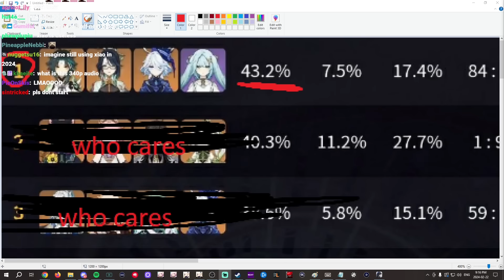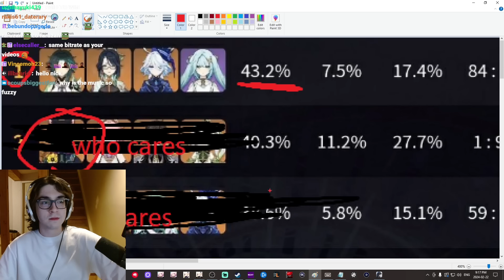Zy0x VOD: Feb 22, 2024 - Xiao Abyss Testing, New Memory of Chaos Reset, Artifact Farming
- Chapters -
00:00:00 Stream Starts
00:05:43 Zy0x Talks
00:07:27 Zy0x Appears
00:20:03 Wordle
00:21:05 Genshindle
00:27:37 Talking About Xiao Vs Wanderer
00:31:12 Random Account Review #1
00:35:28 Briefly Talking About Xiao Teambuilding
00:36:47 Talking To "Dhar Mann"
00:39:53 Just Chatting
00:43:43 Preparing For Abyss: Floor 10
01:07:34 Abyss: Floor 10 - Xiao Mono-Hydro, Nilou Overload
01:13:43 Abyss: Floor 11 - Wrio Rev-Melt, Xiao Hyper w/ Ganyu
01:25:30 Abyss: Floor 12 - Xiao Hyper, Cyno Quickbloom
01:41:01 Preparing For Abyss Testing
01:45:09 Abyss Testing: Xiao Hyper, Childe Prison
01:49:17 Abyss Testing: Xiao Hyper, Neuvillette Hyperbloom
01:56:24 Preparing For Abyss Testing
02:00:44 Abyss Testing: Xiao Hyper, Neuvillette Mono-Hydro
02:06:46 Abyss Testing Finished
02:10:43 A Single Nighttime Whispers/Days Past Run
02:12:14 Golden/Marechaussee
02:18:33 Vermillion/Echoes
02:22:30 Trying To Get A Commission Achievement
02:27:13 Vermillion/Echoes
02:38:01 Golden/Marechaussee
02:40:11 Vermillion/Echoes
03:04:39 Briefly Reacting To mirai's "zy0x finally get good vermillion piece wow, true - - Zy0x Clips Compilation"
03:08:00 Reacting To Sekkine Yuki's "Professor Zy0x teaches me a lesson)
03:10:18 Just Chatting
03:15:26 Vermillion/Echoes
03:37:17 A Single Golden/Marechaussee Run
03:41:16 Chenyu Vale Exploring
03:49:18 A Single Vermillion/Echoes Run
03:51:18 Chenyu Vale Exploring
04:05:11 Preparing To Log In To HSR
04:11:30 HSR
04:18:05 Memory of Chaos: Stage 7
04:24:52 Memory of Chaos: Stage 8
04:37:30 Preparing For Memory of Chaos: Stage 9
04:39:09 Memory of Chaos: Stage 9
04:49:44 Preparing For Memory of Chaos: Stage 10
04:57:33 Memory of Chaos: Stage 10
05:11:52 Preparing For Memory of Chaos: Stage 11
05:28:44 Memory of Chaos: Stage 11
05:49:09 Preparing For Memory of Chaos: Stage 12
05:59:30 Memory of Chaos: Stage 12
06:44:52 Memory of Chaos Finished
06:45:51 Auto-Battling
06:50:29 Future Plans